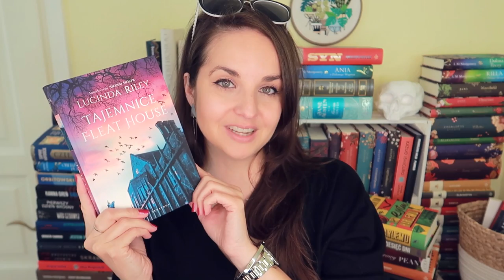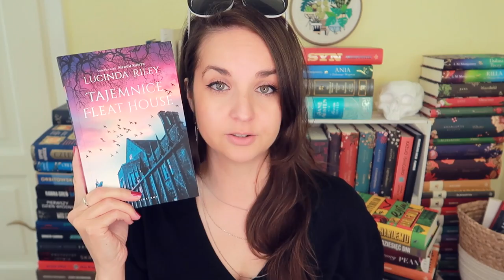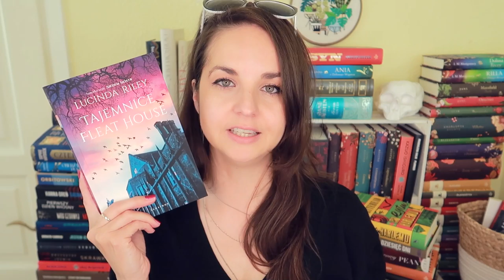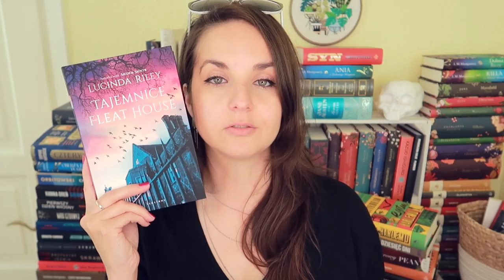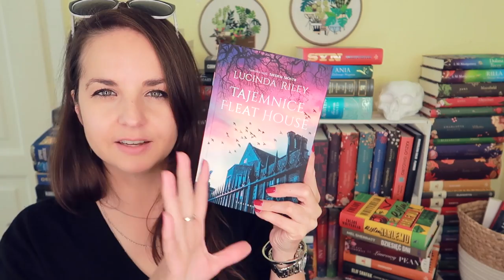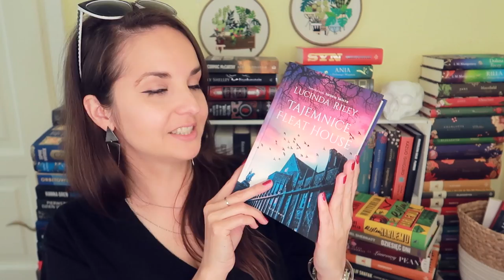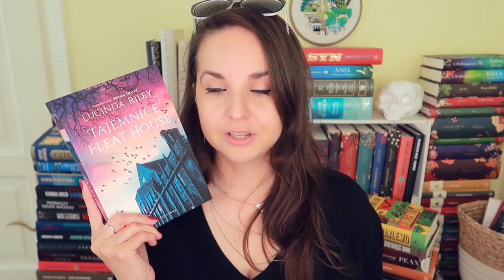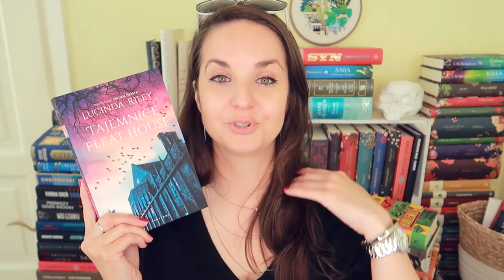"Tajemnice Fleat House" Lucinda Riley | KONKURS | jedyny taki kryminał!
PRZEDPREMIEROWO! Nastrojowy, pierwszy i jedyny kryminał pióra nieodżałowanej autorki – "Tajemnice Fleat House" Lucinda Riley.
📌Książka leci do: Patrycja Szymecka
📌We współpracy z Wydawnictwem Albatros.

📜 REGULAMIN KONKURSU:
- Organizator: Olga Kowalska i Wydawnictwo Albatros.
- Nagroda: 1x Tajemnice Fleat House" Lucinda Riley
- Pytanie: Poleć mi dobry kryminał/opowieść o zbrodni - może być film/książka/serial itp..
- Konkurs trwa: Od 27 maja do 5 czerwca 2022.
- Zwycięzcy: Zwycięzca zostanie wybrany po 5 czerwca 2022.